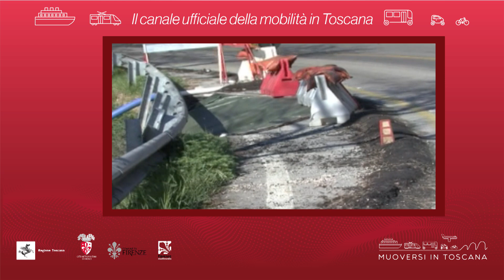Muoversi in Toscana - Edizione delle 16 del 16 febbraio 2019